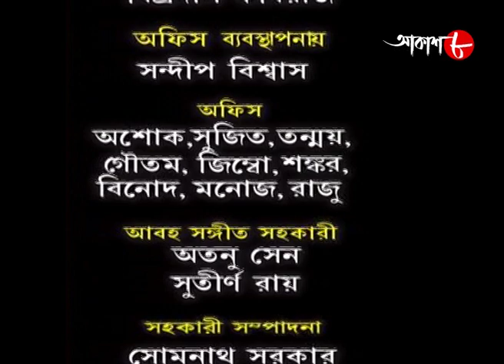কিস্তিমাত | Kistimat | Sagnik | Shantilal | Episode - 30 | 2022 Bengali Popular Serial | Aakash Aath